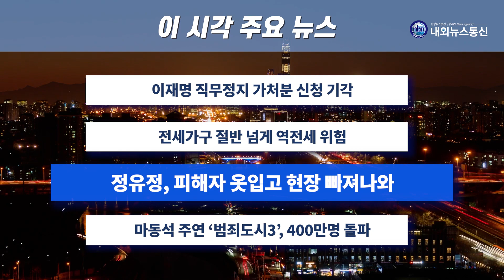이 시각 주요 뉴스_2023년 6월 5일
- 이재명 직무정지 가처분 신청 기각
- 전세가구 절반 넘게 역전세 위험
- 정유정, 피해자 옷입고 현장 빠져나와
- 마동석 주연 ‘범죄도시3’, 400만명 돌파

진행 김희정 앵커
촬영 편집 김수정 기자